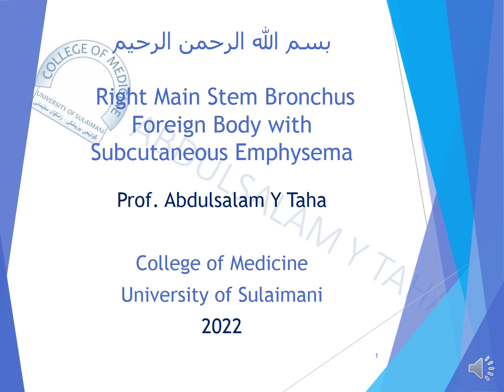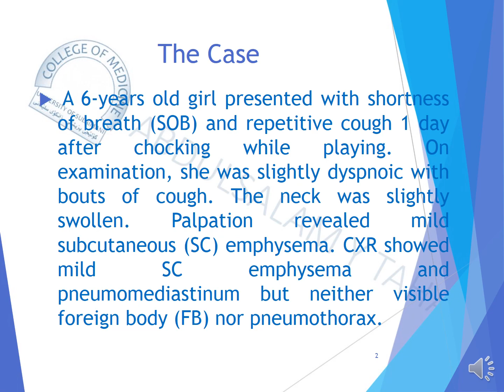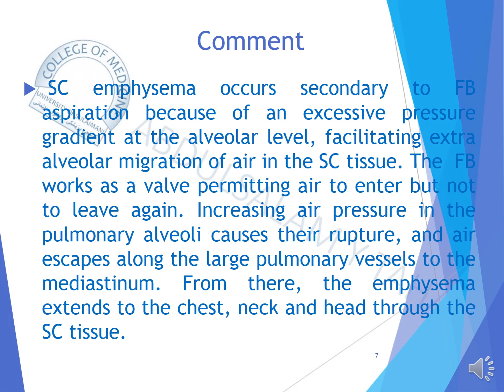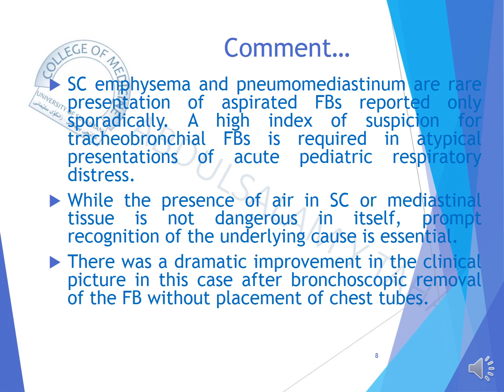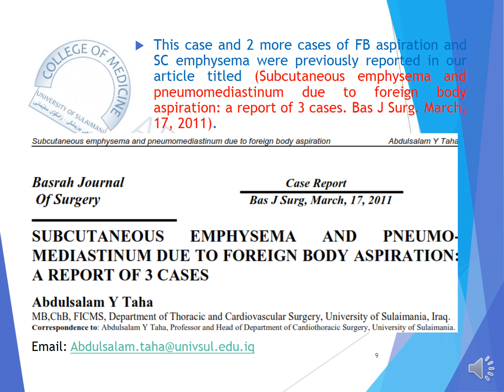Right Main Stem Bronchus Foreign Body with Subcutaneous Emphysema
Subcutaneous emphysema and pneumomediastinum are a rare presentations of aspirated FBs reported only sporadically. A high index of suspicion for tracheobronchial FBs is required in atypical presentations of acute pediatric respiratory distress.